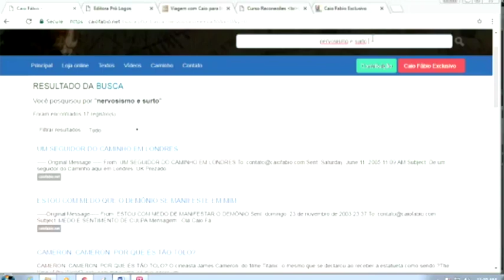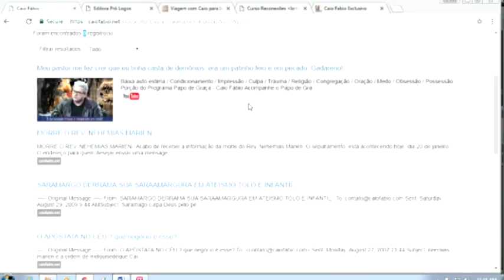Na adolescência frequentei a Igreja Deus é Amor. Aos 18 anos, surtei!